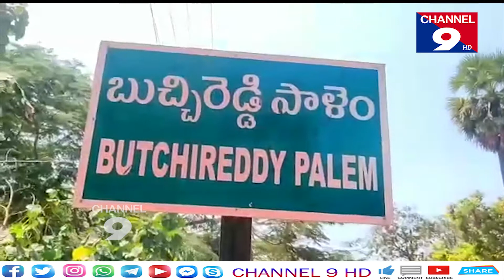గ్రామ సచివాలయం లోనే పాడి పశు రైతులకు అన్ని సేవలు-పశుసంవర్ధక శాఖ సీఈఓ కోటేశ్వర రావు@Channel9hd